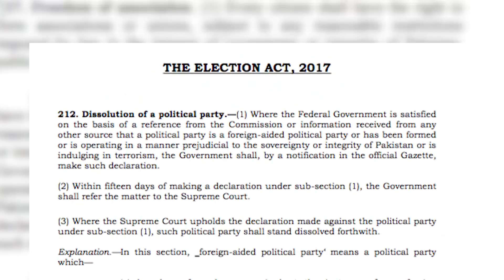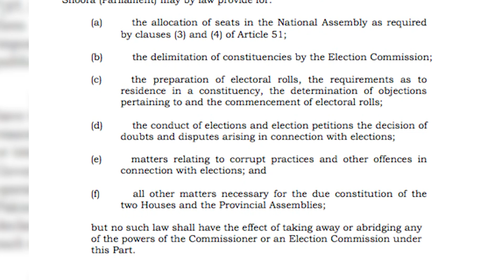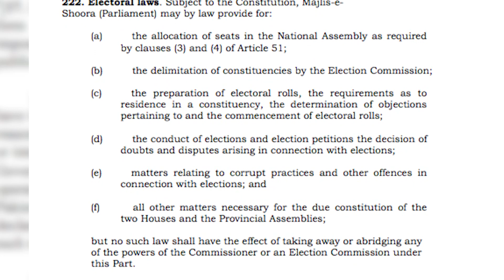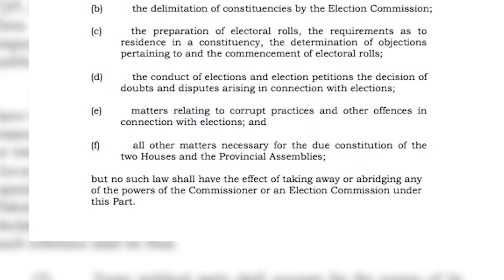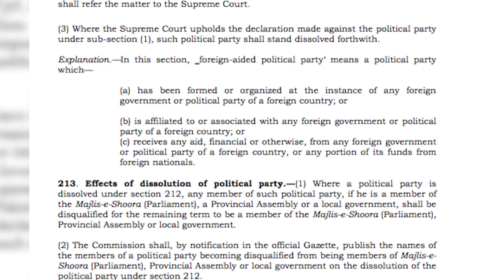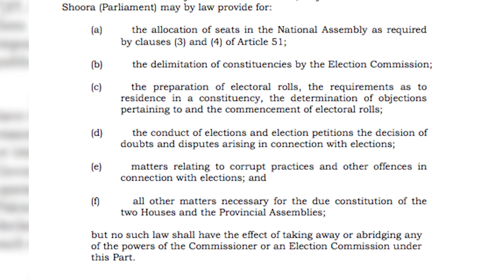Big Hearing In Supreme Court [Faryal Talpur In Trouble | Nazim Jhokio Case Latest Updates ]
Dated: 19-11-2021